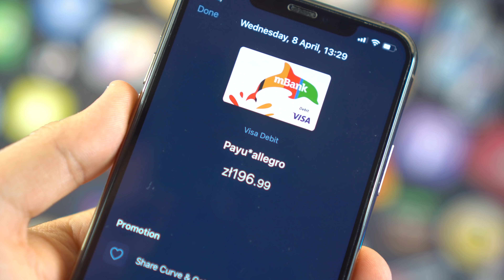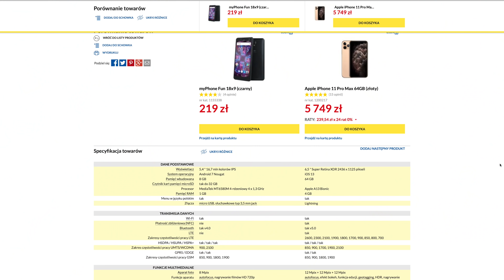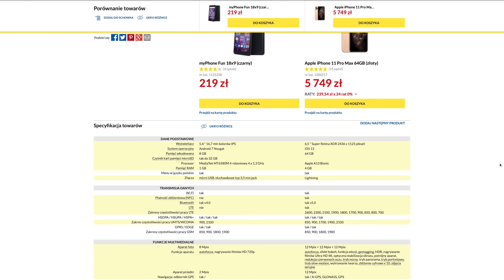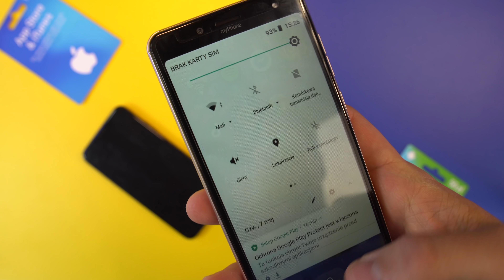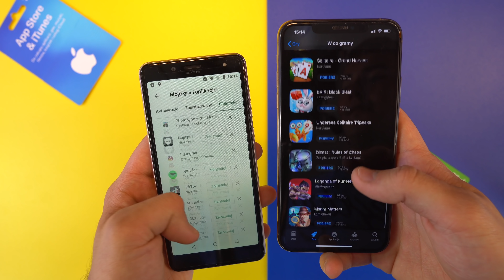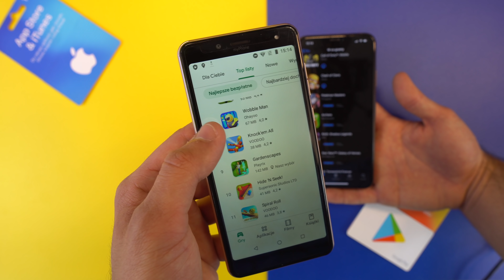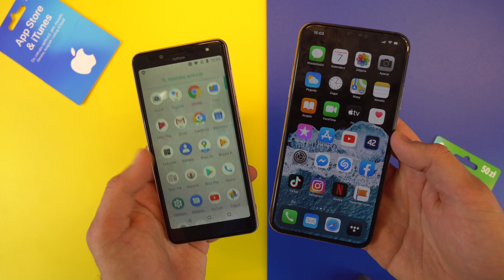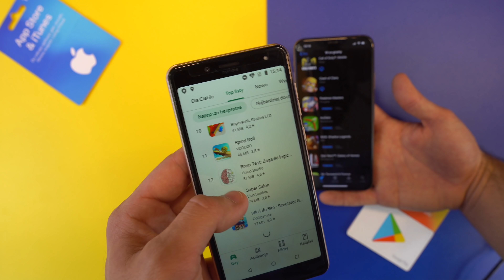NAJTAŃSZY ANDROID VS NAJDROŻSZY iPHONE - CO LEPIEJ KUPIĆ? 🔴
▶️ W DZISIEJSZYM FILMIE PORÓWNANIE ANDROID VS IOS, CZY WARTO KUPIĆ NAJTAŃSZEGO ANDROIDA? PORÓWNANIE NAJTAŃSZEGO ANDROIDA I IPHONE'A,

💻 NA CZYM PRACUJE I Z CZEGO KORZYSTAM:
❗️ OPROGRAMOWANIE:
FINAL CUT PRO X/MOTION 5

🎵 MUZYKA:
buddha ↘️